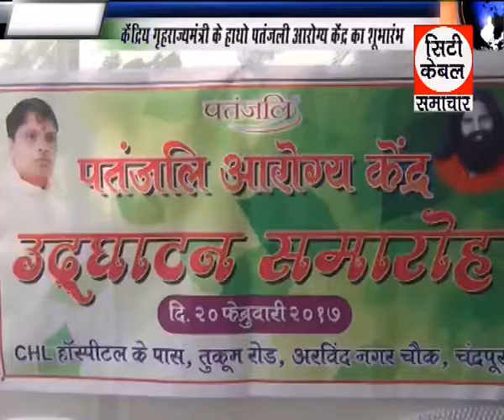पतंजली आरोग्य केंद्र का शुभारमं,City cable Samachar Chandrapur 21 2 2017